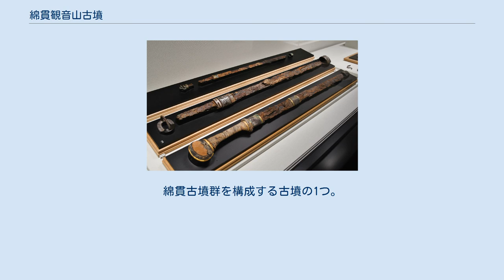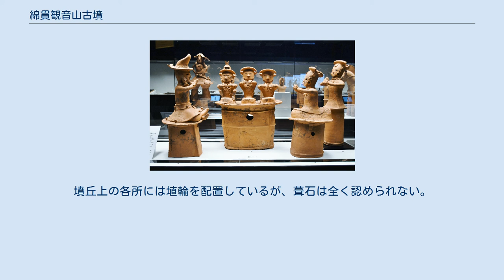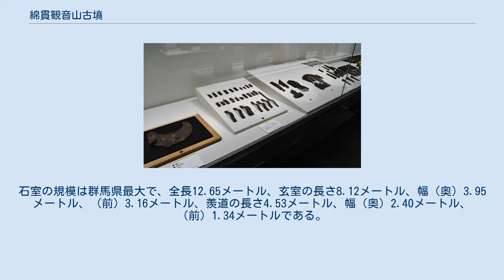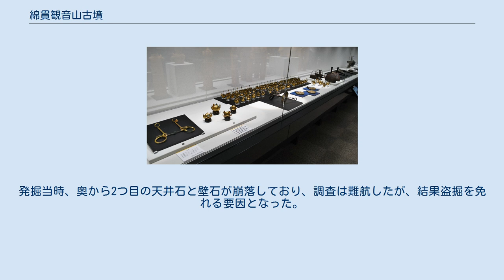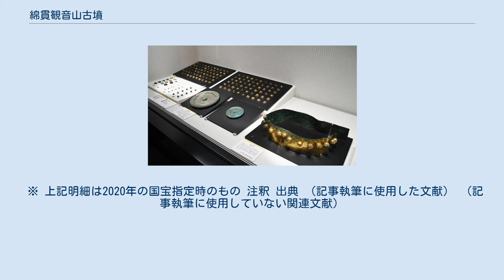綿貫観音山古墳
日本の国宝_(考古・歴史資料)
綿貫観音山古墳（わたぬきかんのんやまこふん）は、群馬県高崎市綿貫町にある古墳。
綿貫古墳群を構成する古墳の1つ。
国の史跡に指定され（指定名称は「観音山古墳」）、出土品は国宝に指定されている。
 6世紀後半（古墳時代後期）の築造と推定され、数多くの副葬品が出土したことで知られる。
 綿貫観音山古墳のステレオ空中写真（1980年） 国土交通省 国土地理院 地図・空中写真閲覧サービスの空中写真を基に作成 綿貫観音山古墳は、高崎市の市街地の東方6キロメートル、井野川西岸の平野に立地し、北面して築造されている。
規模は、 を有し、二段築成で、二重の馬蹄形の周堀を持ち、また、上記のとおり、前方部の幅と後円部の径、前方部の高さと後円部の高さはほぼ等しい数値を示しており、きわめて整然とした形態を有している。
 出土した副葬品や須恵器の特徴から6世紀後半以降の造営と見られている。
墳丘上の各所には埴輪を配置しているが、葺石は全く認められない。
 出土品（国宝）群馬県立歴史博物館展示（他画像も同様）。
 横穴式石室の開口部から前方部にかけて中段テラスに配列された形象埴輪は、新首長の首長権継承儀礼ではないかと考えられている。
あぐらをかいて座している男子に容器を差し出す女子、そのそばに三人の女子、靫（ゆぎ）を背負う男子三体の集団が中核集団になっている。
さらに、付き従う皮袋をもつ女子、威儀を正した女子、盛装男子、甲冑武人、農夫、盾を持つ人などが続いている。
 この中核場面と離れた前方部に飾り馬が並べられ、後円部頂には複数の家形埴輪や鶏の動物埴輪、器財埴輪が立てられている。
 石室 玄室 埋葬施設としては、後円部中段に両袖型横穴式石室がある。
西南に向かって開口するように設けられており、石室内はほぼ埋葬当時の状態を保っている。
石室の規模は群馬県最大で、全長12.65メートル、玄室の長さ8.12メートル、幅（奥）3.95メートル、（前）3.16メートル、羨道の長さ4.53メートル、幅（奥）2.40メートル、（前）1.34メートルである。
壁石はブロック状に加工された角閃安山岩が使用され、天井石には牛伏砂岩と呼ばれる石が使われている。
重さは最大で22トンあるが、古墳の周りに巨石はない。
鏑川流域の産地から運ばれたと思われる。
発掘当時、奥から2つ目の天井石と壁石が崩落しており、調査は難航したが、結果盗掘を免れる要因となった。
中でも銅製水瓶と、韓国の公州で発見された百済・武寧王陵の石室内から出土した獣帯鏡と同笵鏡（同じ鋳型から製作された鏡）である獣帯鏡は東アジアとの交流を示すものとされている。
 ※ 上記明細は2020年の国宝指定時のもの 注釈 出典 （記事執筆に使用した文献） （記事執筆に使用していない関連文献）